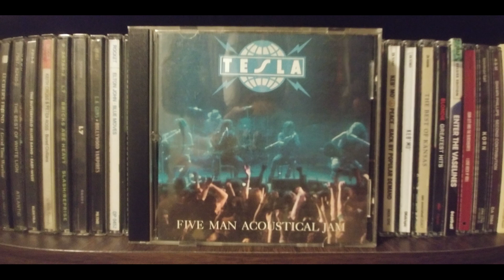Love Song ( high quality ) / Tesla